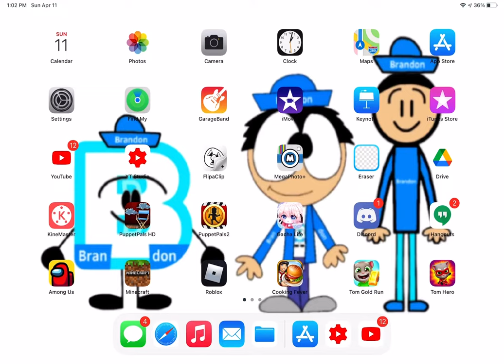For Fries TV And Gav C